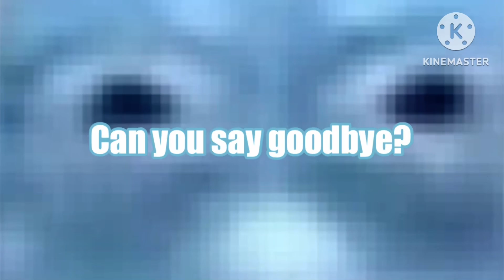Roblox bedwars (Ft. @ablockofpoop62 ) (with our voice)